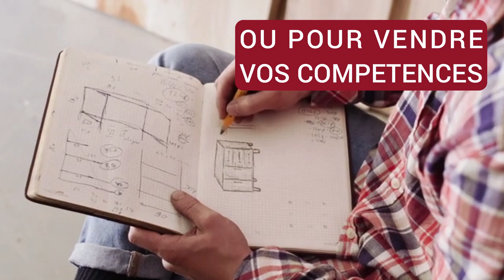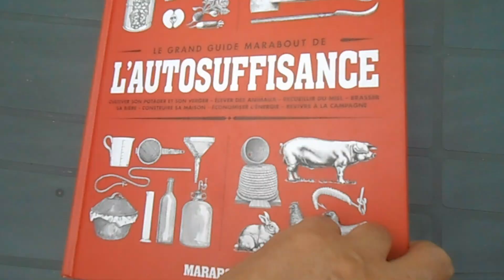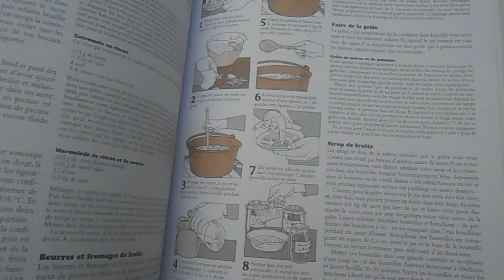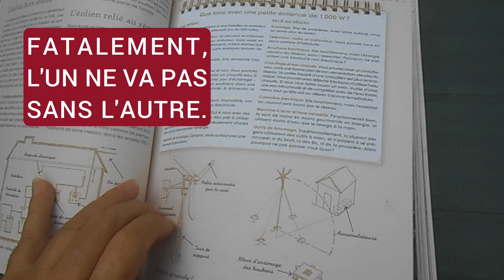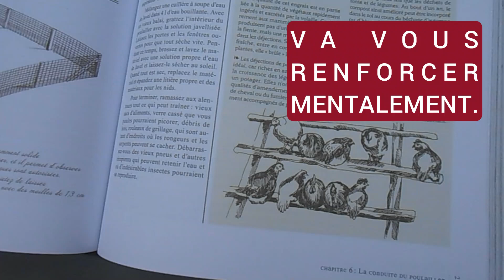SURVIE - Les COMPETENCES sur une BASE AUTONOME - POINT NEMO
Dernier tour de la BASE AUTONOME DURABLE avec un sujet sur les COMPETENCES que vous devez avoir pour vous PREPARER EFFICACEMENT.